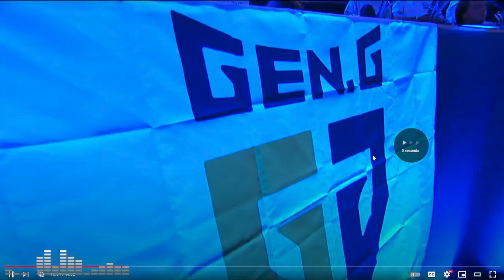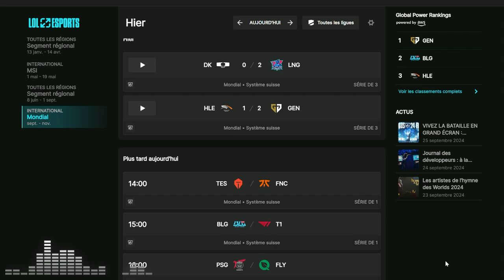RECAP WORLDS JOUR 8: LES PREMIERS QUALIFIES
Huitième récap des Worlds 2024 avec les premiers BO3 entre les équipes à 2 victoires !